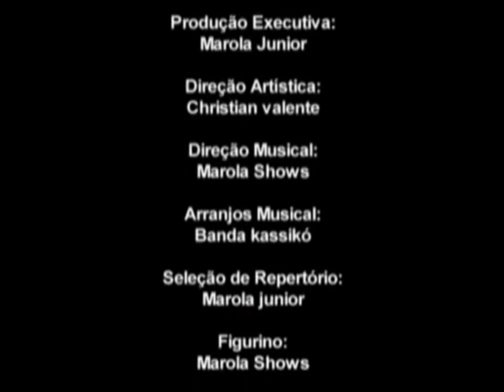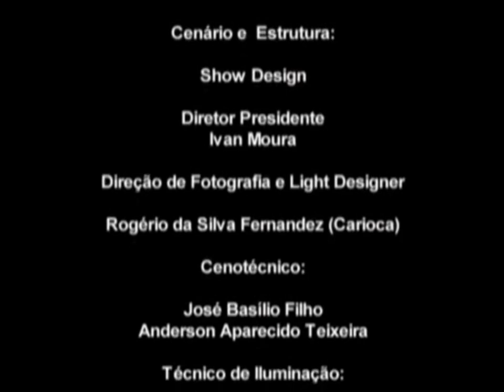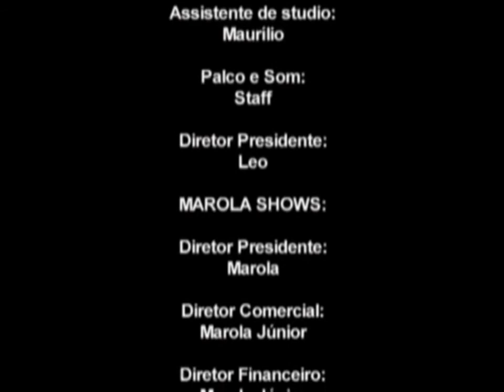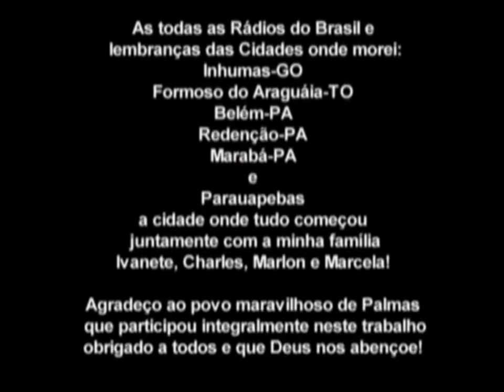Vem Dançar/ Encerramento- dvd kassikó palmas